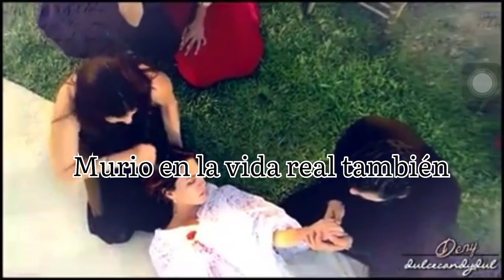Mónica Spear - Play Date -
rip monicaspearip Play Date Memoris a Mónica Spear 💔 como vuela el tiempo ya 7 años sin ella